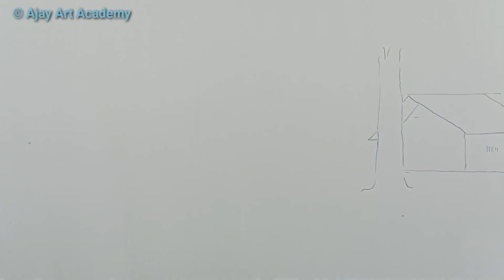Beautiful Indian Village Landscape Scenery Painting/How To Easy Draw A Village Scenery